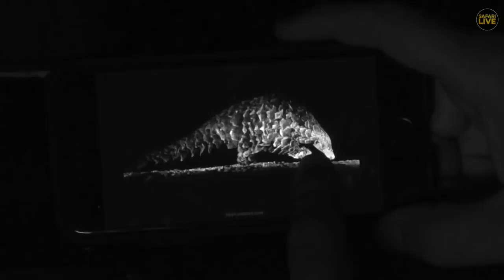Safari Live - Day 276 | National Geographic